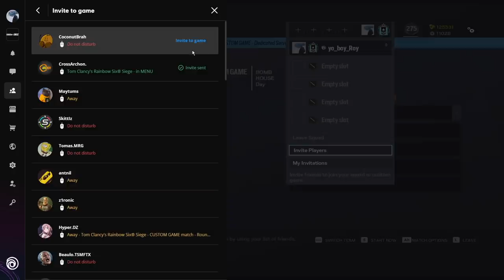The HARDEST 5v5 EVER (cinematic no HUD recruit challenge)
Welcome to the first video in a new series of no HUD 10man matches, where I've invited my friends to battle it out on cinematic mode. With no pings, outlines, or killfeed, this mode is the HARDEST to play on, especially when everyone looks the EXACT SAME. Everyone goes recruit and everyone double takes whether the person they see is a friend or an enemy

How to get my charm:
1. Link your Ubisoft account to Twitch account
3. The charm will automatically appear in your inventory on siege shortly

WHAT I USE:
Mouse and Keyboard: G Pro Wireless, Ducky One Mini 2 with silver switches

SENSITIVITY:
PC: vert 14, horizontal 14, ads 63, dpi 400
PS4: vert 53, horizontal 60, ads 36, deadzones 5
XB: vert 36, horizontal 42, ads 40, deadzones 5